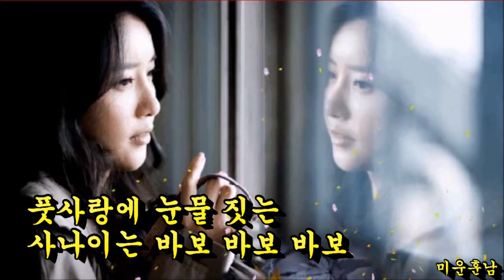풋사랑 - 나훈아